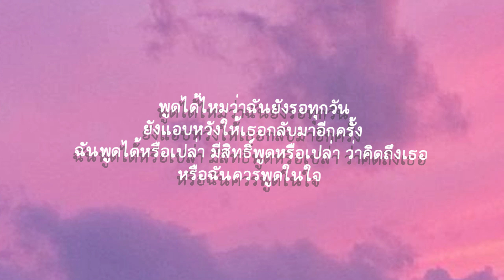|เนื้อเพลง| พูดได้ไหม / KWANG ABnormal 🎵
บางคำเคยทำฉันเสียเธอ
บางคำเคยทำเธอเสียใจ
ฉันเลยไม่กล้าพูดความในใจสักคำ จากนั้นไป
ความจริงฉันยังอยู่ที่เดิม
ความจริงฉันยังคงเสียใจ
ความจริงฉันหวังให้เรากลับมาเหมือนเดิม

ทุกทุกวัน ยังเก็บมันในหัวใจ
คำที่ไม่เคยพูดไป ไม่รู้เธอฟังมันได้ไหม

พูดได้ไหมว่าฉันยังคิดถึงเธอ
พูดได้ไหมว่ายังอยากเจออีกครั้ง
ฉันพูดได้หรือเปล่า มีสิทธิ์พูดหรือเปล่า ว่ายังรักเธอ
หรือฉันควรพูดในใจ

วันนึงถ้าเธอมาได้ยิน
วันนึงถ้าเธอได้เข้าใจ
วันนั้นฉันหวังให้เราดีกันเหมือนเดิมอีกครั้งนึง
ไม่รู้ว่าคำที่พูดไป
ไม่รู้มันสายไปหรือเปล่า
ที่รู้ตอนนี้ฉันอยากบอกเธอเหลือเกิน

ฉันพูดได้หรือเปล่า มีสิทธิ์พูดหรือเปล่า
ว่ายังรักเธอ

พูดได้ไหมว่าฉันยังรอทุกวัน
ยังแอบหวังให้เธอกลับมาอีกครั้ง
ฉันพูดได้หรือเปล่า มีสิทธิ์พูดหรือเปล่า ว่าคิดถึงเธอ